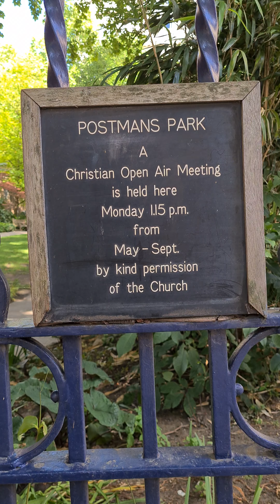Postman's Park, King Edward Street London = 1st July 2022. See description.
Friday 1st July 2022.
Managed to get a decent tour of Postman’s Park in, yesterday early evening. = Capturing properly for the first time "G F Watts Memorial to Heroic Self-Sacrifice" which I wasn't really able to film last time, as some homeless guy was sheltering there & I always try my best not to film anyone who's down in their luck "I'd not like it myself, if I was in that situation". I was able to catch all the names apart from one panel at the end = as same lads were skinning up. So, that'll be something to visit another time, probably when I go to the museum of London .